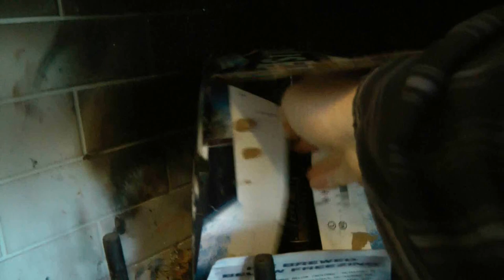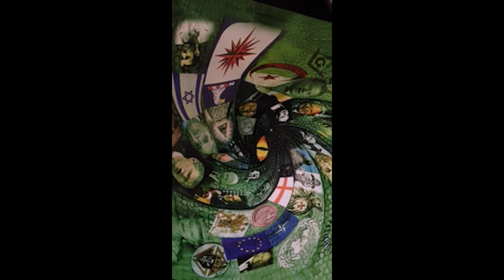Feeding The Trolls: 60 Monica Punk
I still don't get what this chick was all about, but you know, I don't feel bad about that.